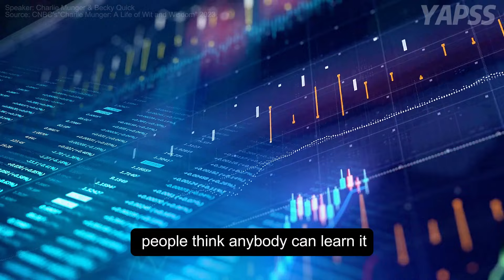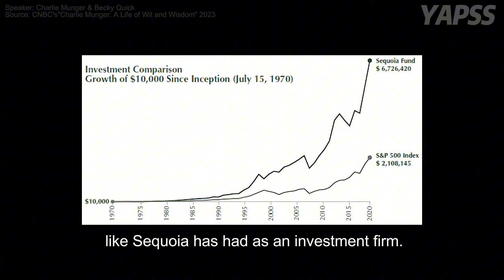Charlie Munger on Why Most Investors Fail | Final Interview with CNBC 2023 【C:C.M 330】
Learn from Charlie Munger why many investors fail despite having high-paying jobs and prestigious positions. Understand the importance of genuine skill and experience over reputation.

Charlie Munger's Recommended Book List:

This special interview was recorded on November 14, 2023 with CNBC’s Becky Quick in Los Angeles, CA to commemorate Charlie's soon-to-come 100th birthday. Munger passed away on November 28 at the age of 99. And this interview was aired on November 30, 2023.